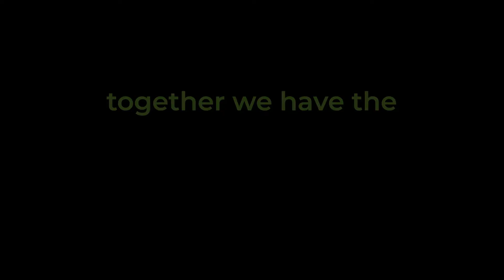Get ready to partyonabike with spin4 crohn's & colitis cures!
Hop on a bike and get pedaling for a cure! Our premier indoor cycling event has raised millions of dollars to find a cure for Crohn’s disease and ulcerative colitis and provide support for millions of Americans living with inflammatory bowel disease (IBD).